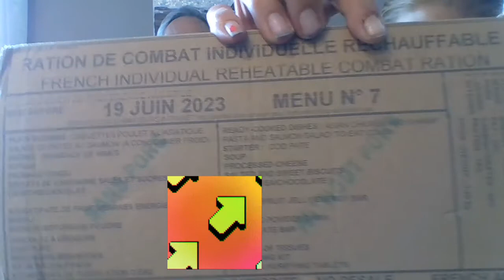MRE Review French Armed Forces RCIR 24 hr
Watch the Veteran and the Blonde (plus Toby) test the French Armed Forces RCIR 24 hr ration. Cold salmon was new to us, but tasted pretty good. The Blonde loved the pear bar. Toby loved everything LOL.